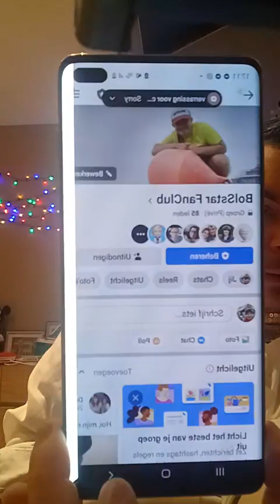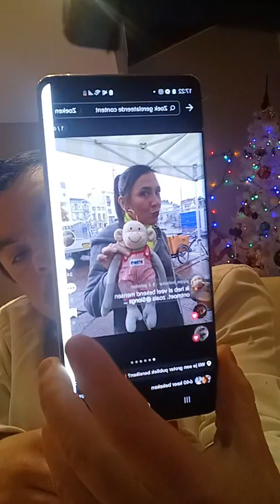1 januari 2024